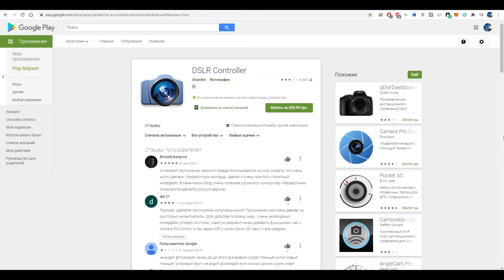Дополнительный дисплей, поворачивающийся дисплей, таймлепс для dslr зеркальной фото / видео камеры